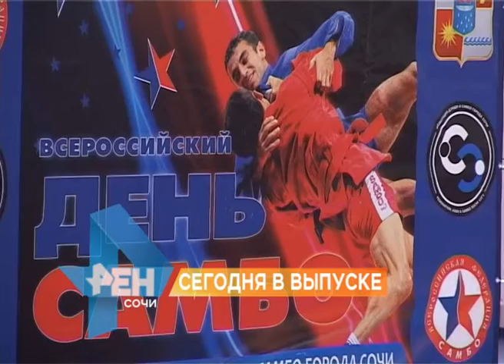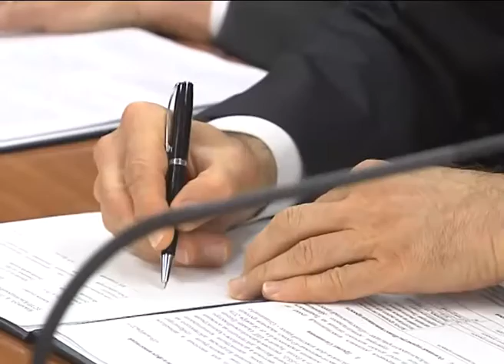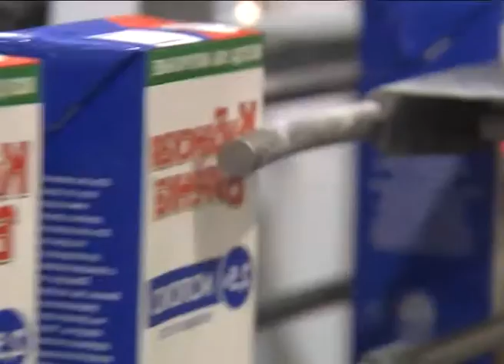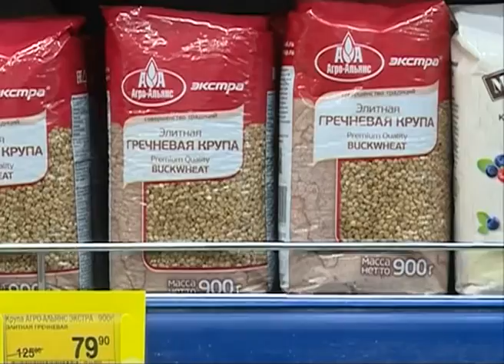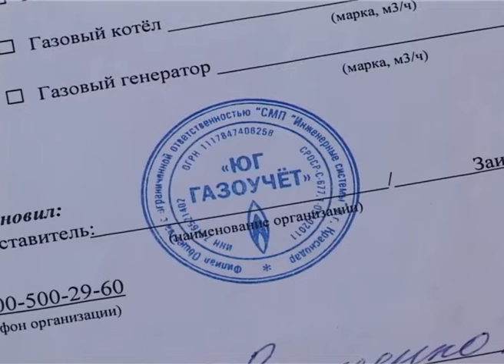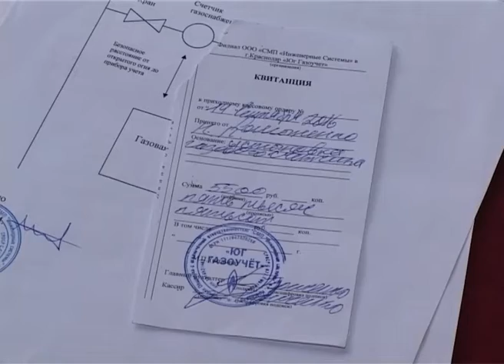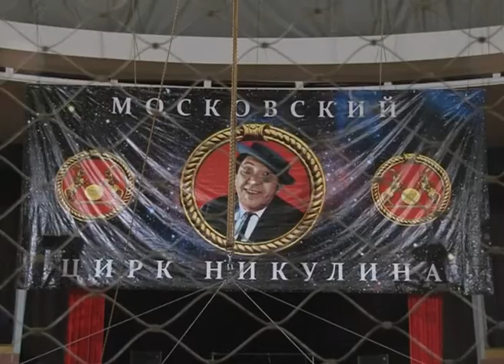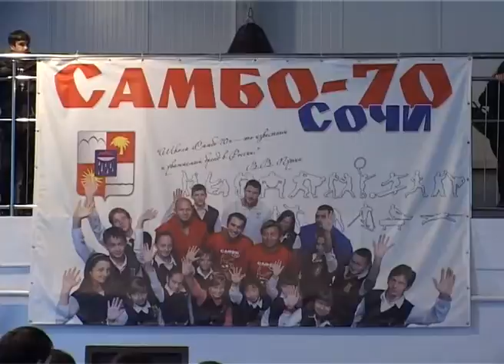Новости Сочи (Эфкате Рен ТВ REN TV) Выпуск от 16.11.2016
Главные темы выпуска:
Только ЛОСы от протокола не защитят. Почему сочинцы защищают природу наполовину- выясняли на городском экологическом совете.

Сочигоргаз предупреждает об участившихся случаях мошенничества. Авантюристы заставляют людей срочно установить в квартире счетчик.

Шива не нашелся. За тигренка, сбежавшего от дрессировщиков Багдасаровых, объявили награду.

В Сочи отметили Всероссийский День самбо. Открытое первенство города приурочили к 78-летию этого вида спорта.

Сочи. Новости.
Телеканал Эфкате.